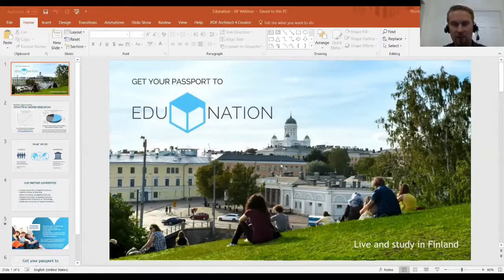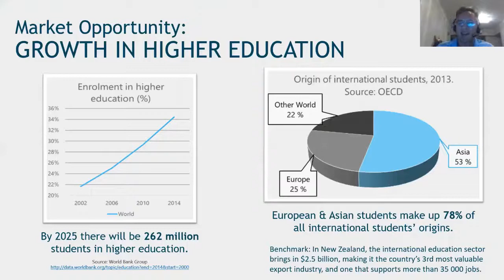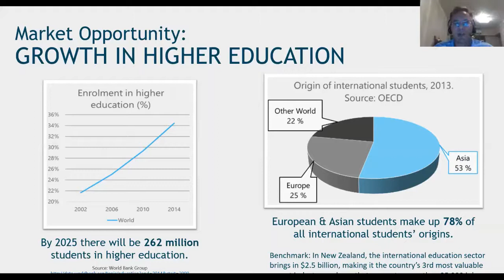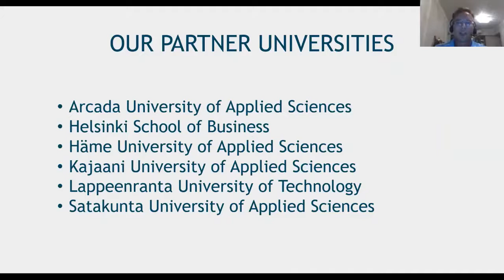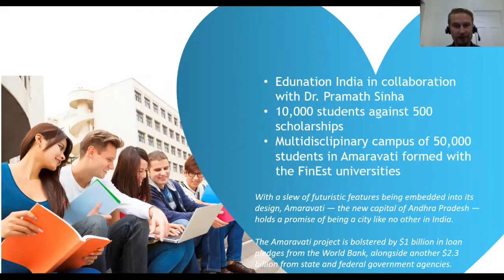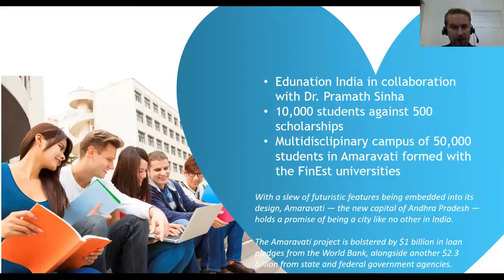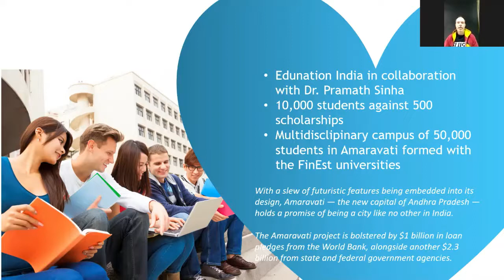Edunation Webinar 15.3.2018 - FinEst Delegation to India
Edunation is taking part in an educational visit to the state of Andhra Pradesh in India on April 7-15th 2018.

In the recording of the webinar that discussed the delegation to India, you will hear more information about the upcoming trip and the educational opportunities in India.

The webinar was hosted by Harri Suominen, Tuomas Kauppinen and Peter Vesterbacka.